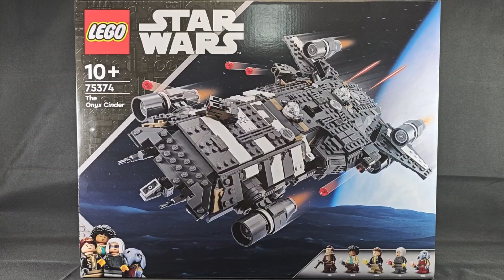Fast Build: 75374 LEGO Star Wars The Onyx Cinder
The new Star Wars Disney+ show The Skeleton Crew has not yet even been released, but we already got this set .  And it has surprised me as I don't usually buy sets until I have seen the show or movie they are in.  I hope you enjoy my fast build of the 75374 LEGO Star Wars The Onyx Cinder.

If you have enjoyed the video, please click the Like button.

Last Boss : Let’s See What We Got by Komiku